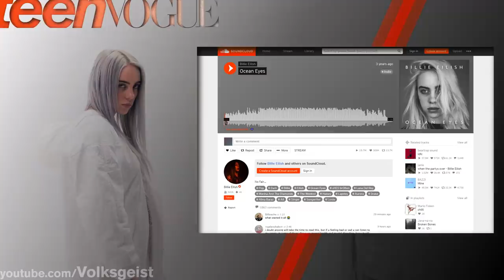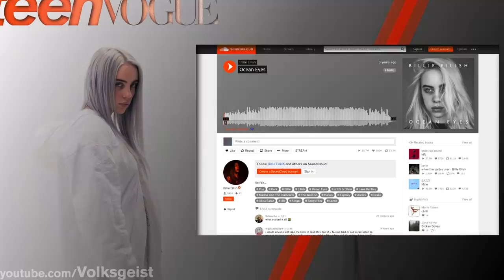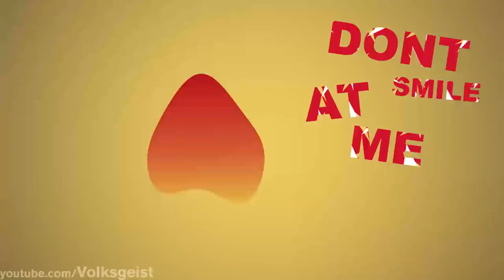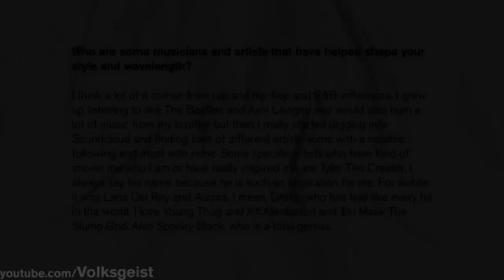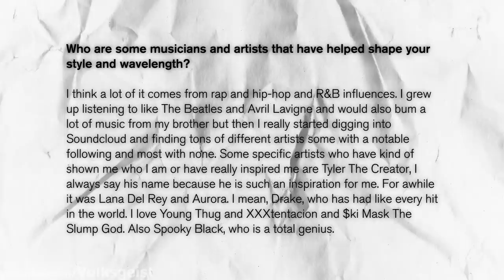The Story of Billie Eilish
Billie Eilish Pirate Baird O'Connell is an American singer and songwriter. Her debut single, "Ocean Eyes", went viral. Her debut EP Don't Smile at Me was released in August 2017. Five of its songs were RIAA-certified (four Gold, one Platinum). Following the EP's success, Apple Music named Eilish as its newest Up Next artist in September 2017. Her debut studio album, When We All Fall Asleep, Where Do We Go?, will be released March 29, 2019.
Eilish was raised in Highland Park, Los Angeles by a family of actors and musicians. Her parents are Maggie Baird and Patrick O'Connell; she has mainly Irish and Scottish ancestry. She was homeschooled, and joined the Los Angeles Children's Chorus at age eight. At age 11, Eilish began writing and singing her own songs, taking after her elder brother Finneas O'Connell who was already writing, performing and producing his own songs with his band.
On November 27, 2018, after videos emerged online of a compilation featuring Eilish experiencing tics related to Tourette syndrome, she posted on her Instagram account confirming Tourette syndrome was a part of her life.
Billie’s most popular songs include When the Party’s Over, Ocean Eyes, Lovely, idontwannabeyouanymore, my boy and bury a friend.